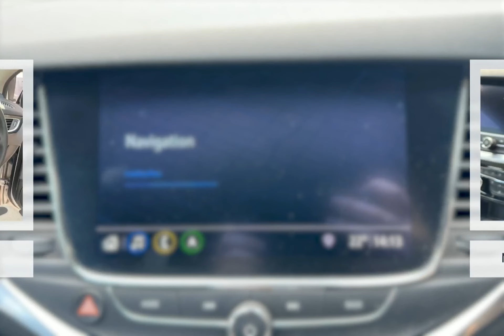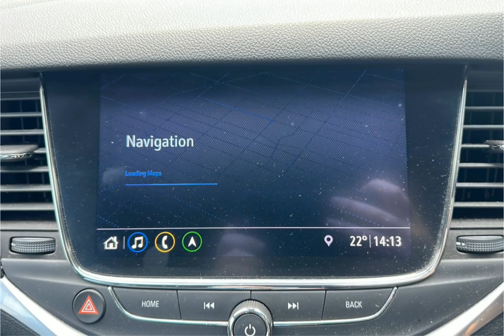WJ King are pleased to offer BG70XZT at an amazing price